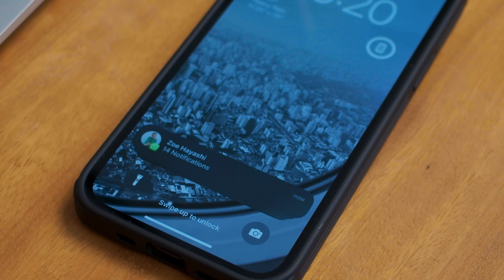PESSOAS QUE VOCÊ NÃO DEVERIA NAMORAR // Zoe e Israel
Quantas pessoas hoje se arrependem de terem namorado aquele/a ex. Gostariam talvez até voltar no tempo e fazer diferente. Por isso nesse vídeo falamos de pessoas que podem causar problemas em um namoro, para que você seja sábio em sua escolha!

0:00 - Apresentação
0:42 - Primeira pessoa que você NÃO deveria namorar
0:48 - Encenação
3:09 - Segunda pessoa que você NÃO deveria namorar
3:41 - Encenação
5:13 - Terceira pessoa que você NÃO deveria namorar
6:21 - Quarta pessoa que você NÃO deveria namorar
8:11 - Quinta pessoa que você NÃO deveria namorar
8:26 - Encenação
11:07 - Encerramento

Se você tiver qualquer pergunta, pode colocar nos comentários! ❤️🙏🏻

Entre no link abaixo para ter nossos materiais e acesso aos conteúdos em primeira mão: